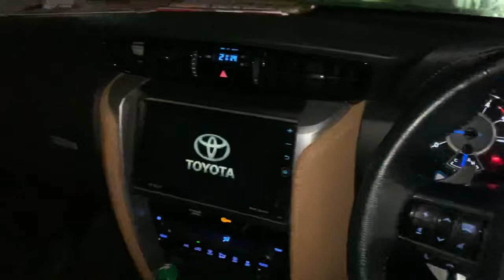Fortuner 2.8 startup sound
Toyota Fortuner 2.8 diseal sigma 4
startup sound